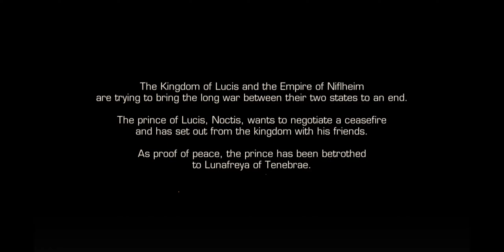Final Fantasy 15 Pocket Edition Opening Game Full Part 1